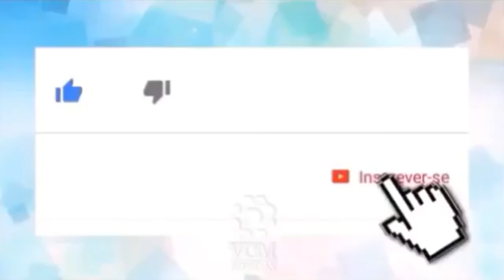Netflix oferece proposta milionária para Ana Paula Arósio 🎬📺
_*📝A atriz Ana Paula Arósio está sumida das telinhas desde 2010. Seu último trabalho foi na Rede Globo, onde interpretou a personagem Ana Beatriz no seriado “Na forma da lei” e não tem previsão nenhuma para retornar aos trabalhos como atriz.*_